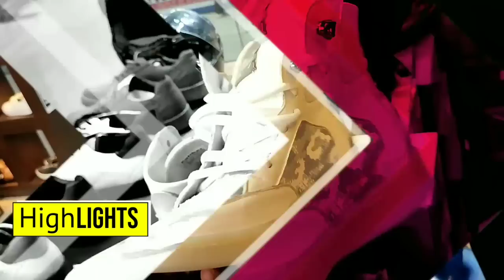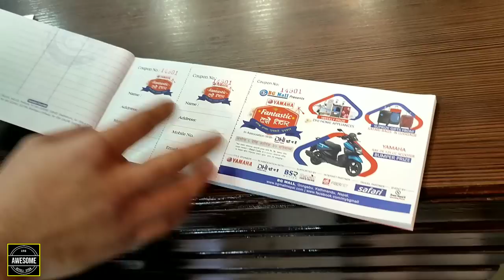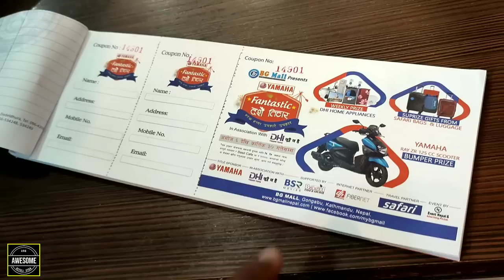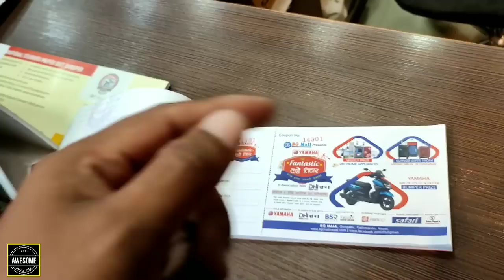New Update:Caliber Shoes Price Hunt -88😇🔥|Part-2|Martin Boots+Chelsea Boots+Loafer Prices in Nepal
In this video, we did a price hunt of caliber shoes where different models of shoes like dr. martin boots, Chelsea boots, Loafer shoes, Leather Party Shoes, Leather Formal Shoes, Casual Shoes, Caliber Sneakers, Caliber Running shoes etc...are featured with its prices and quality check.

🔴Caliber Authorized Showroom:
• Shop No: G-19(Mangol Brothers)
•Location: BG Mall(Ground Floor), Gongabu, Kathmandu
🔵Fb page,insta,tiktok-𝘾𝙖𝙡𝙞𝙗𝙚𝙧 𝙎𝙝𝙤𝙚𝙨 𝘽𝙂 𝙈𝙖𝙡𝙡
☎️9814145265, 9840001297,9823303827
🏢BG Mall, Shop no-19, Gongabu